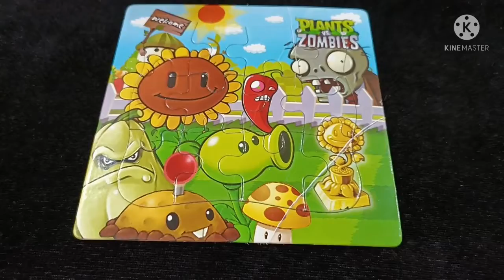🧩 Solve the PUZZLE Challenge 🧩 / PUZZLE Challenge /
Hello...

         Friends aaj ki is video me mene meri friend ke sath picture puzzle challenge Kiya hai muze to ye puzzle challenge me puzzle solve karke bahot maza aaya aur humne to ye video enjoy bhi kiya hai I hope aapko bhi mera ye video pasand aayega pasand aayeto meri channel ko subscribe aur mere video ko like kar dena

solve the puzzle challenge
puzzle challenge
guess the puzzle challenge
puzzle challenge video
puzzle video
puzzle game
pitcher puzzle
PUZZLE
kids puzzle game
how to play puzzle game
how to solve the puzzle
challenge video
challenges
Solve the pitcher puzzle challenge
pitcher puzzle challenge
kids vacation activity
Vacation activity
Kids activiti
Kids challenge video